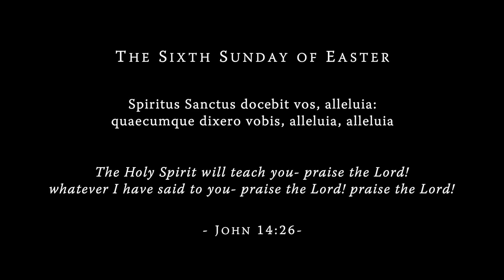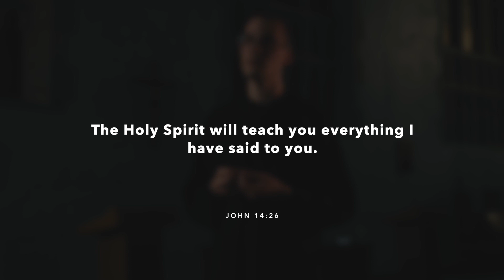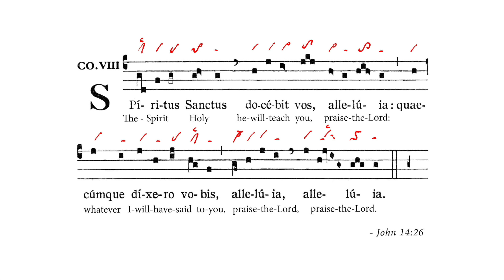Communio: Spiritus Sanctus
The schola of St. Benedict's Abbey chants “Spiritus Sanctus”, the Communion Antiphon for the Sixth Sunday in Easter, followed by a reflection. For more, including a PDF of the chant, its translation and 10th c. manuscript,